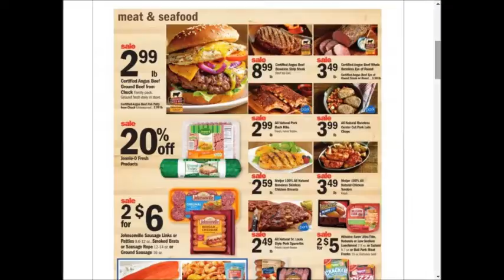Meijer SUPER weekly special deals AD coupon preview vol2